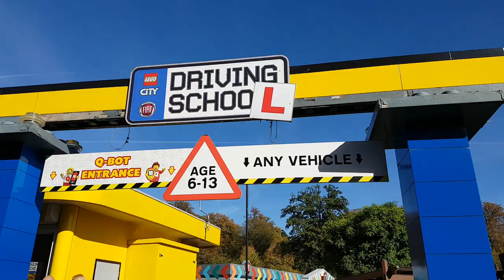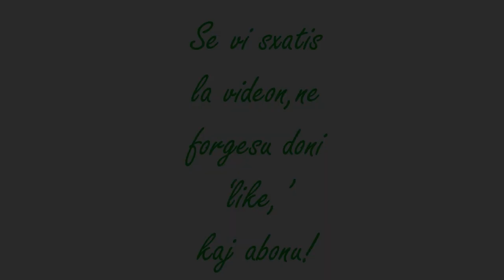Aventuro en Legolando | Keep It Simple Esperanto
Mi iris al Legolando en Windsor por la unua fojo kun miajn amikojn.  En ĉi tiu video, mi montras al vi kiel estas Legolando.